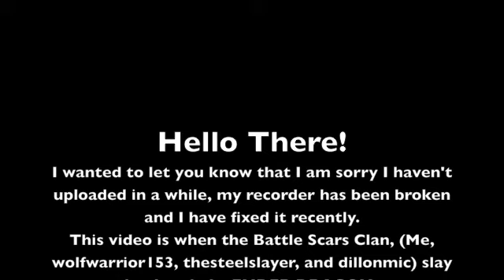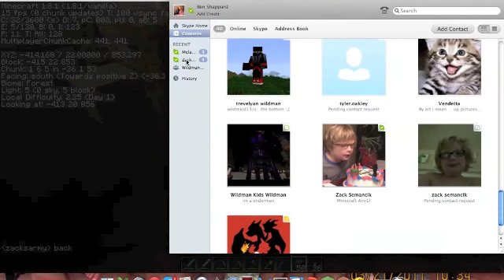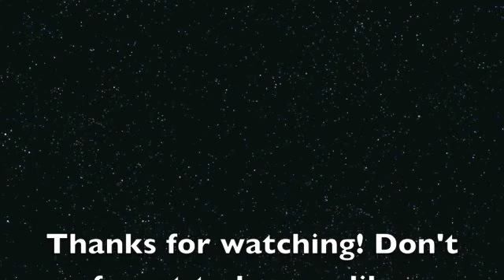Quest to Slay the Ender Dragon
Hello there everyone who didn't ditch me! My recorder has been broken, and now that it is fixed I decided to give the viewers a special. In this video, me and some friends slay the dreaded... ENDER DRAGON!